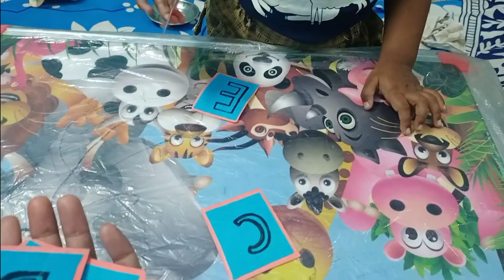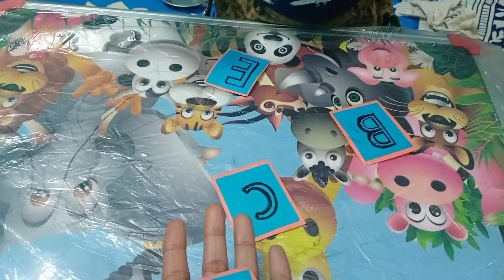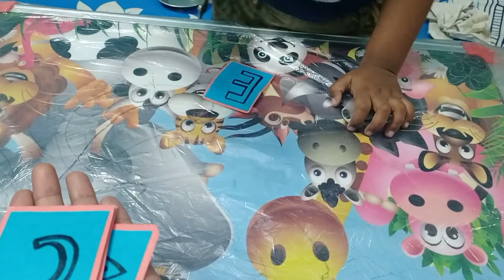2 से 3 साल के बच्चों को पढ़ाना कैसे शुरू करें |How To start Teaching Toddler At Home।Activities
Hi

Friends aaj ke is video me mai aapko batayi
Activitie for baby। Activities for babies।
Activitie for 2 Year old baby।

how to start teaching toddler at home, what to teach 2 year old kid, what to teach 3 year old kid, chote bacho ko kya padaye, bacho padana kaise start kare, bacho ko 123 kaise padaye

2 se 3 saal ke bachon ko kaise padhaye।
दो से तीन साल के बच्चों को कैसे पढ़ाए।
chhote bachon ko kaise padhaye।
Activitie for kids।Activities for kids।
playschool ke bacho ko kaise pdhaye।

Fruits🍑 Toys

building 🏫 blocks

Flash ♦️ Card

educationaltoys for baby